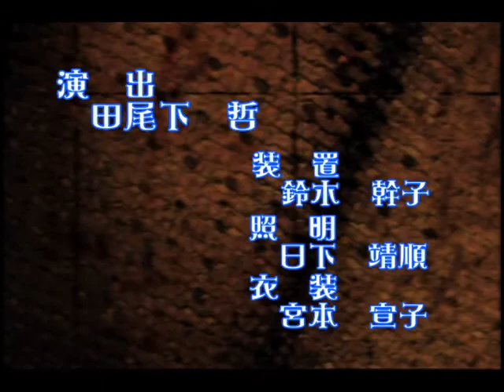ミュージカル 三銃士 星奈優里編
2011年日生劇場ファミリーフェスティヴァルで
ミュージカル三銃士が上演されます。
出演　颯太・佐藤弘道・星奈優里・南海まり・壤晴彦他